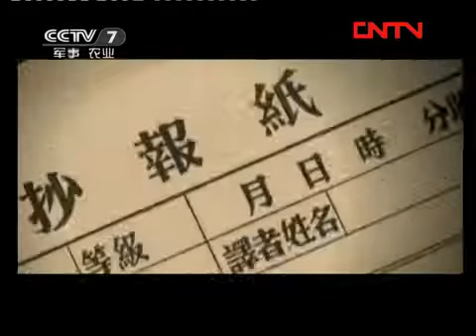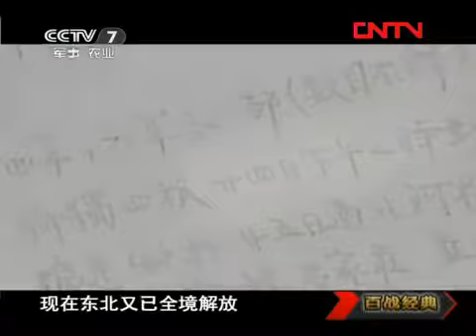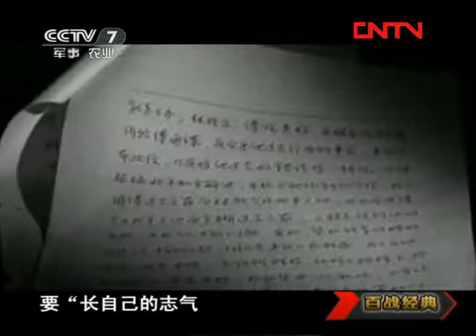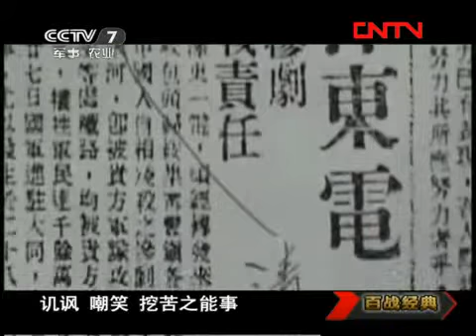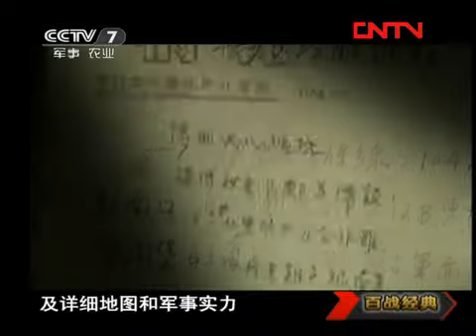百战经典 《暗战》风雨平津 [百战经典] 20110827